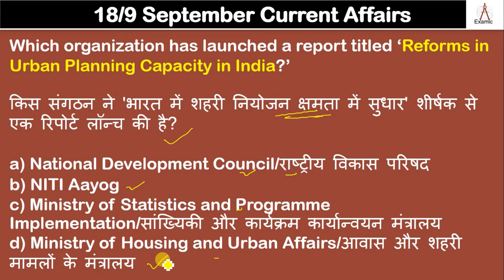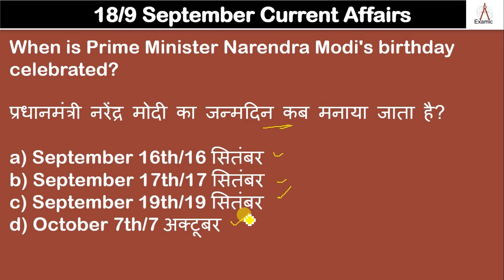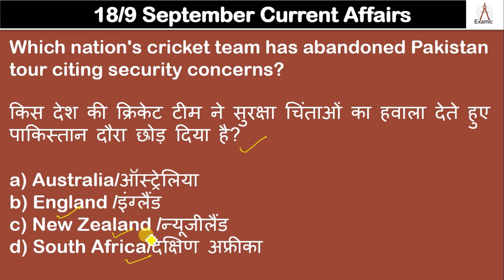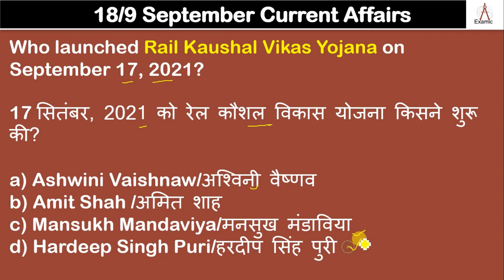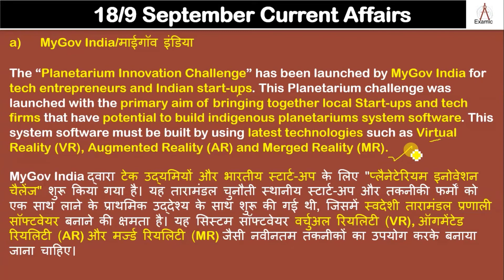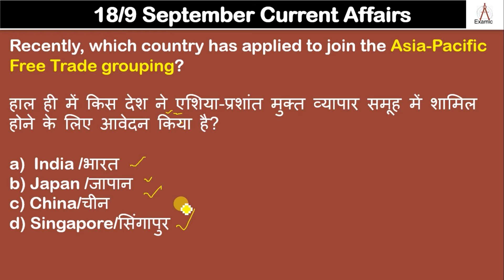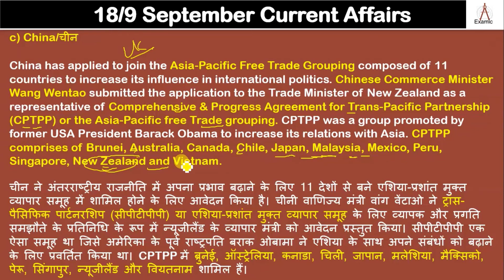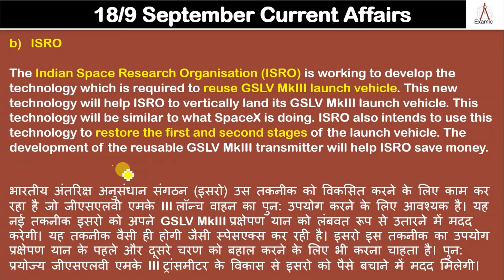18,19th September Current Affairs | Current Affairs Today | Daily Current Affairs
18,19th September Current Affairs | Current Affairs Today | Daily Current Affairs | Current Affairs In Hindi

In this video of 18,19th September Current Affairs | Current Affairs Today | Daily Current Affairs | Current Affairs In Hindi. We are going to discuss recent development regarding Current Affairs Today video. This 18,19th September 2021 current affairs will work as Daily Current Affairs Booster for upcoming bank exam,pcs,upsc,ibps,rrb,ssc gd constable and all exams.  This Current Affairs series of september 2021 current affairs will be provide by Examic current affairs groups. In this current affairs series, we will try to boost current affairs important questions for next exam current affairs,which is based on Daily Current Affairs events. This Daily Current Affairs Booster 18,19th September will be helpfull for preparing current affairs today and today current affairs.

दोस्तों अगर आप SSC CGL, State PSC, UPSC, EPFO, SSC GD GD Constable 2021, banking, GROUP- D | RAILWAY, NTPC, RRB, SSC CGL, UP SI, UPSSSC PET & All Other Exams की तैयारी कर रहे हैं तो आप इस चैनल को जरूर SUBSCRIBE कर लिजिए ताकि आपको GROUP- D | RAILWAY, NTPC, RRB, SSC GD, UP SI, UPSSSC PET & All Other Exams परीक्षा के लिए Important Videos मिलता रहे...

Complete Maths for SCC GD by Manoj Sir
Worlds Affairs, Current Affairs Today & Geo Politics
Reasoning Syllabus for SSC CGL, SSC GD, Banking, PCS etc
1) Missing number (लुप्त संख्या)
2) Number Series (संख्या श्रेणी)
3) Repeated Series (श्रृंखला पुनरावृति)
4) Analogy (सादृश्यता)
5) Venn-Diagram (वेन आरेख)
6) Blood-Relation (रक्त संबंध)
7) Logical-Arrangement of Words (शब्दों की तार्किक व्यवस्था)
8) Coding-Decoding (सांकेतिक भाषा)
9) Sitting Arrangement (बैठने की व्यवस्थाकर्म)
10) Ranking Arrangement (पद व्यवस्थाकर्म)
11) Dice (पासा)
12) Cubes and Cuboid (घन और घनाभ)
13) Calendar (कैलेंडर/पंचांग)
14) Coded Equation (सांकेतिक समीकरण)
15) Direction Test (दिशा परीक्षण)
16) Clock (घड़ी)
17) Counting of Figures (आकृतियों की गणना)
18) Problems Based on Alphabet (वर्णमाला पर आधारित समस्याएं)
19) Sequence-test  (कर्मबद्धता)
20) Syllogism (Statement and Conclusion) (न्याय निगमन)
21) Mirror Image (दर्पण प्रतिबिम्ब)
22) Water Image (जल प्रतिबिम्ब)
23) ODD One Out (विजातीय छाँटना)
24) Puzzle (पहेली)
25) Paper Cutting and Folding
Quantitative Aptitude Syllabus for SSC GD
1) Number System
2) Percentages
3) Averages
4) Ratio and Proportions
5) Interests
6) Profit and Loss
7) Discount
8) Mensuration
9) Time and Distance
10) Time and Work
11) Fundamental
12) Arithmetic Operations
General Awareness/ General Knowledge (GK) Syllabus for SSC GD
1) Scientific Inventions Sports
2) Awards and Honors
3) Important Dates
4) Culture
5) Geography
6) Economy
7) Indian/World History
8) General Polity
9) Current Affairs